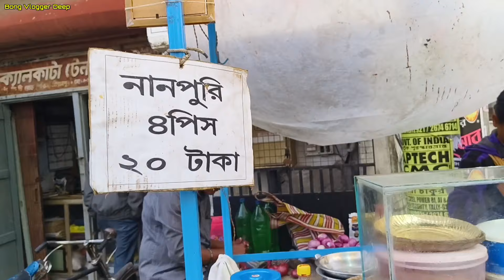মাত্র 20/- টাকায় পেট ভর্তি Breakfast 😍 সাথে Unlimited তরকারি 😘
আমার কিন্তু এই ব্রেকফাস্টে জাস্ট দুর্দান্ত লেগেছে আর তোমাদের যদি ভিডিওটা ভালো লেগে থাকে তাহলে অবশ্যই লাইক করে দিও।
Location - Srerampore Market Rail Gate

Shorts Channel - @BVDshorts420